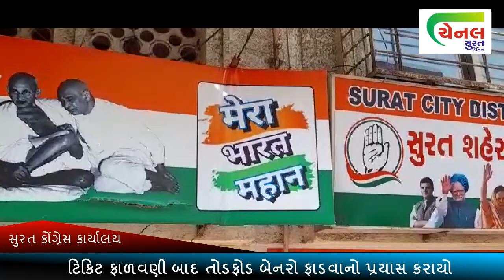channel surat | સુરત કોંગ્રેસ કાર્યાલય પર ટિકિટ ફાળવણી બાદ તોડફોડ surat news